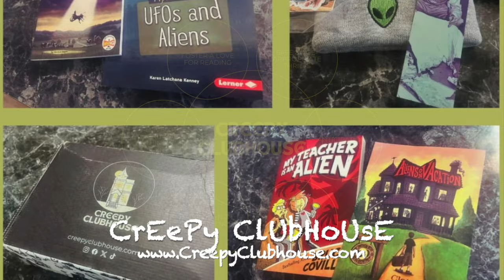“WITCHES BREW” by Scott Donnelly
Other stories, novels, and more from author Scott Donnelly
Weird Darkness©, 2024
Micro Terrors: Scary Stories for Kids™, 2024